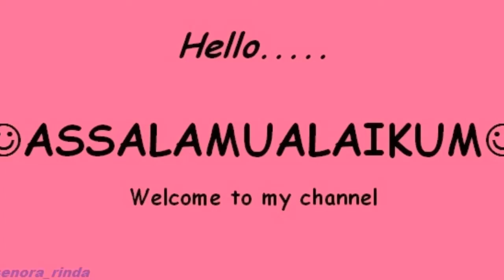creative ideas from fabric - DIY flowers from fabric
creative ideas